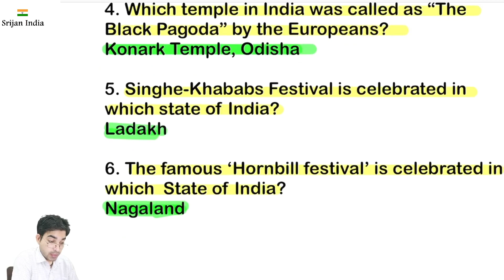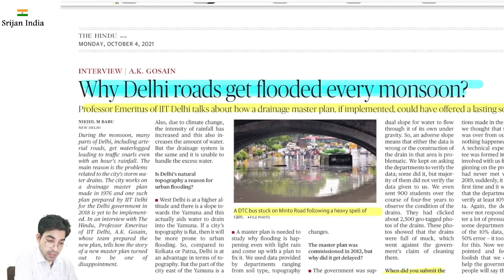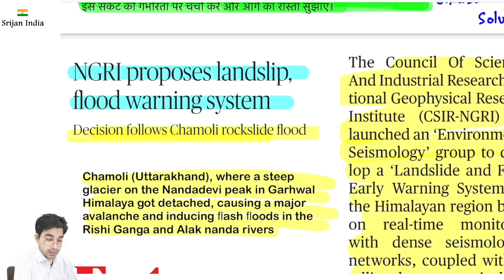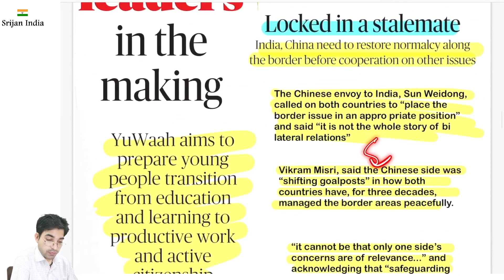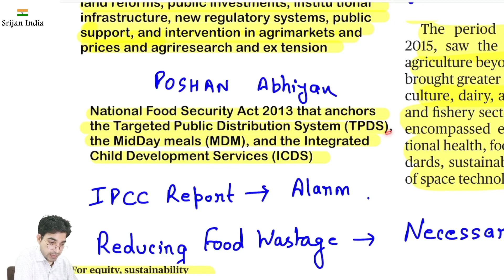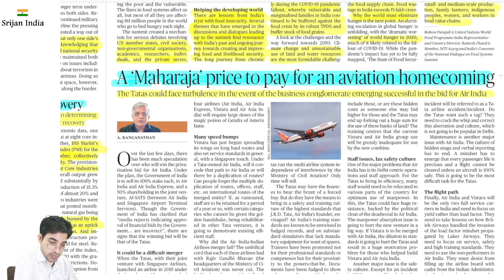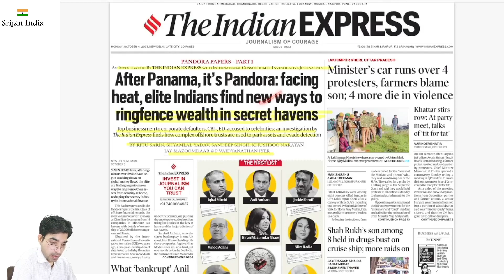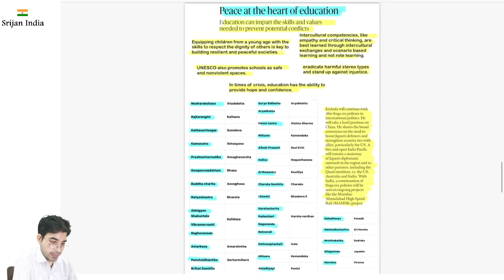4th October 2021 | Daily Brief | Srijan India One